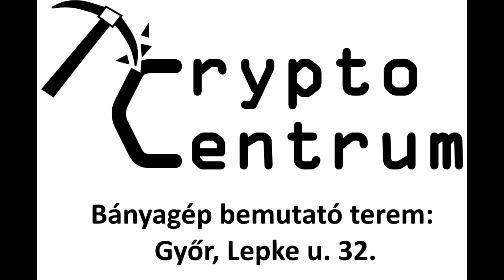7 Kripto tőzsde - Kőházi Csaba Kriptobánya tulajdonos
A nagy nyerőszériáknak vége. Kicsit más szemlélettel kell a tőzsdére nézni.